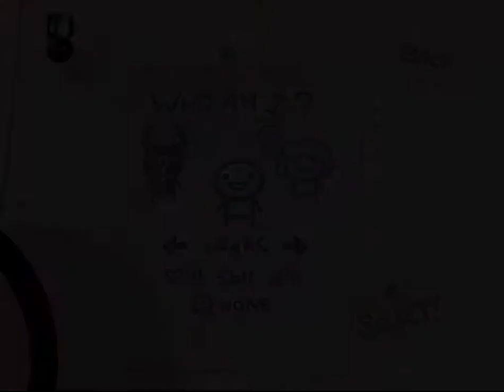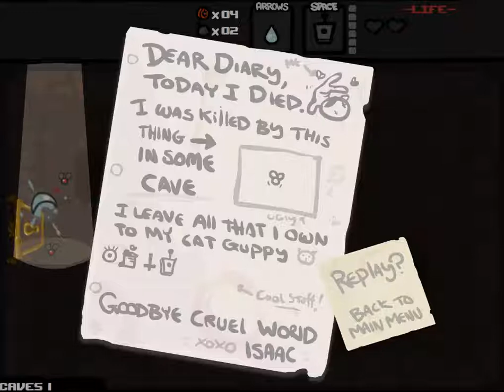The Binding of Isaac - Updated Apparently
I decided to give it another shot with the recent patch.  You can't blame me for trying.